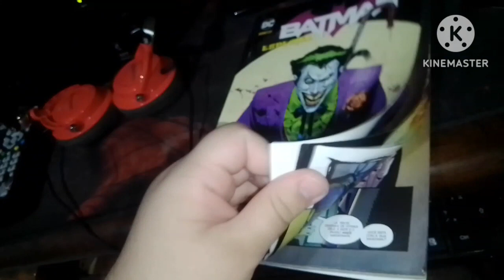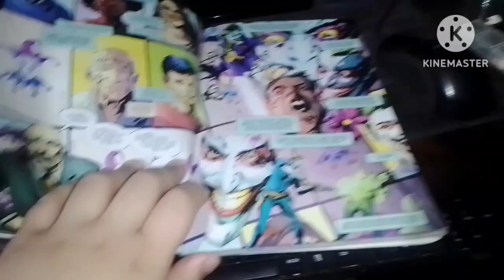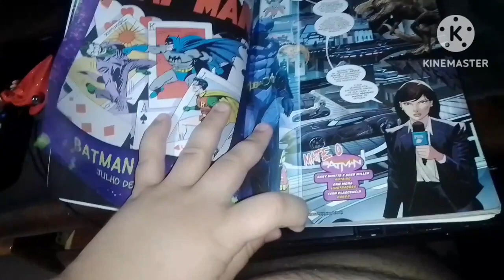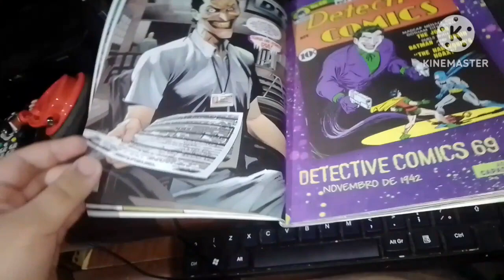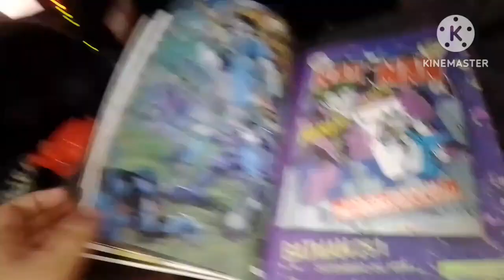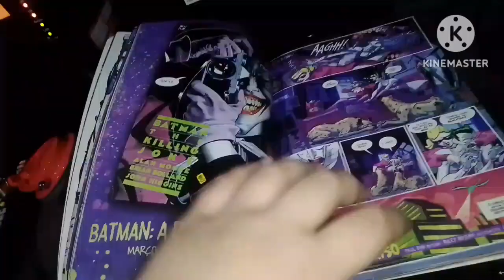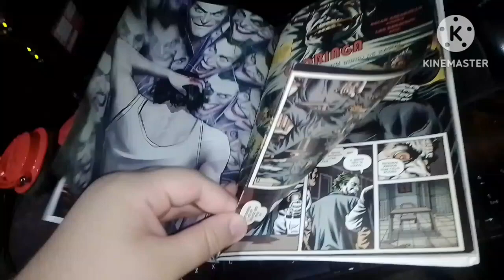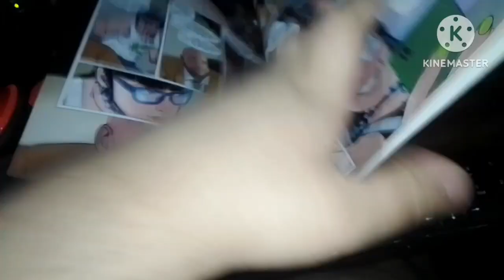Review coringa 80 anos